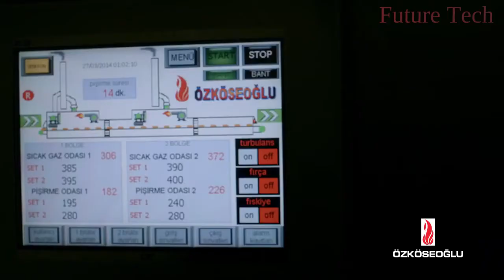شاهد أكبر مصنع لصناعة الخبز